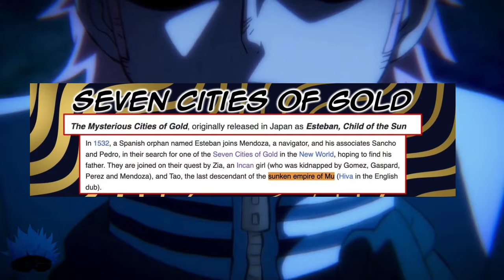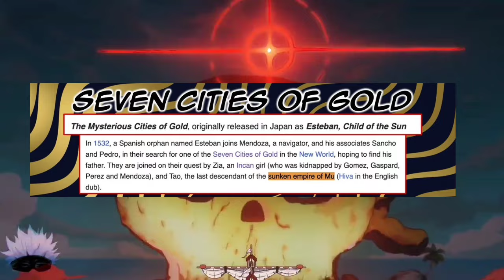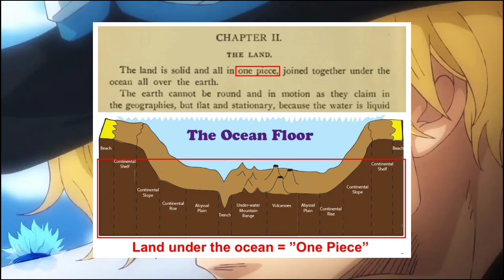One piece is Ancient kingdom (தமிழ்)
id : deena_anime

Welcome to Deena Anime - your ultimate destination for all things anime! 🌟

In this video, we dive deep into one piece. Whether you're a seasoned otaku or just starting your anime journey, we've got something for everyone here. From reviews and analyses to character spotlights and top 10 lists, we cover it all!